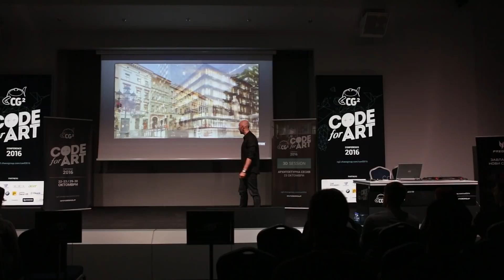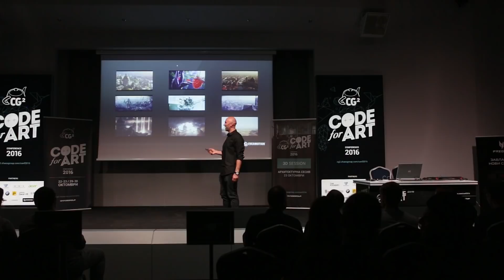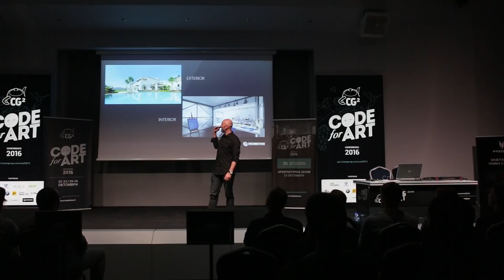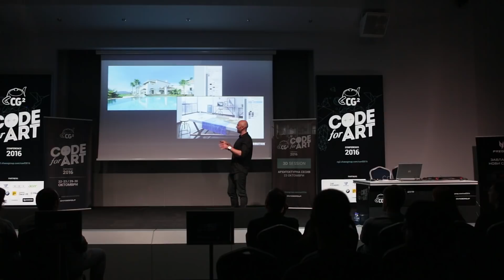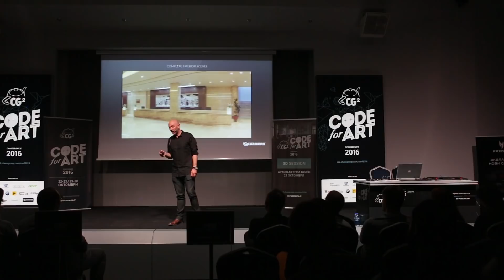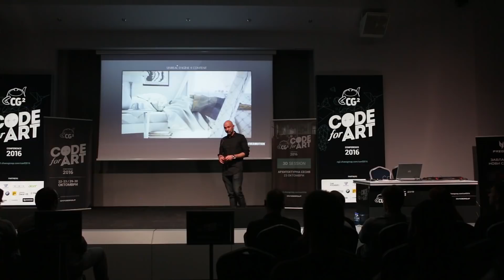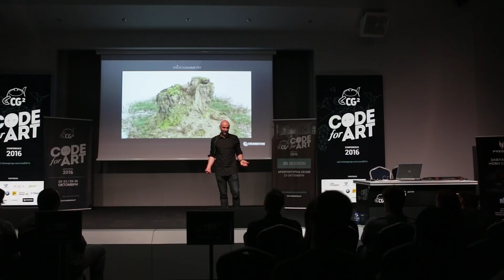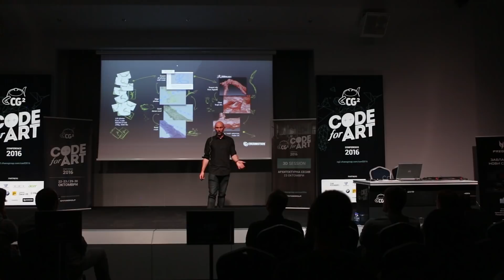Evermotion is entering new arch-viz fields - CG2 Code for Art Conference 2016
Rafał Waniek from Evermotion is talking about our workflow, the latest projects launched in the company, including photogrammetry scanning, Unreal Engine collections and V-Ray in Evermotion pipeline.
This is video from a presentation at CG2 Code for Art Conference 2016 that took place in Chaos Group headquarters in Sofia.
CG2 is an annual event organized by Chaos Group in Sofia.